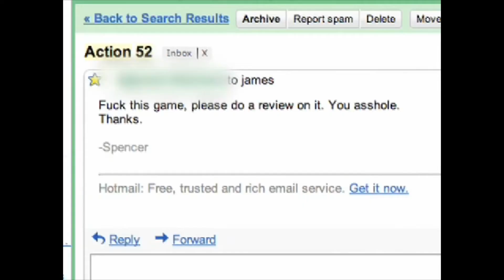avgn or something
vvvvvvvvvvv